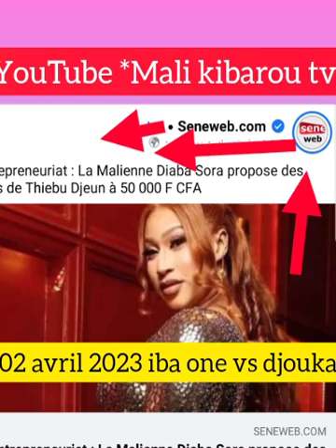iba one🇲🇱donne son avis sur le plat 50 000de diaba sora après avoir mangé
one donne son avis sur le plat 50 0000 de la star diaba sora
 notre réaction sur cette affaire djouka de la star  diaba sora
et la confirmation de ibaone le rappeur international malien
Mali stars